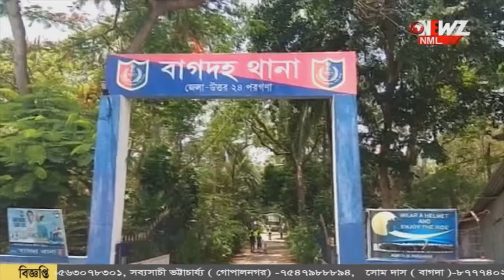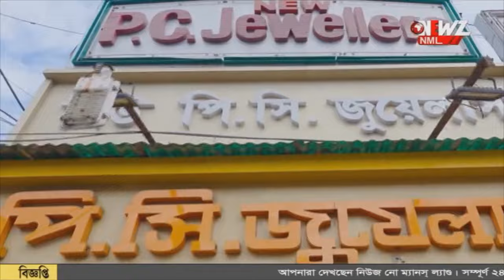মানব পাচারের অভিযোগ, গ্রেফতার বাগদার বিজেপি নেতা।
মানব পাচারের অভিযোগ, ইউপি-র পুলিশের হাতে গ্রেফতার বাগদার বিজেপি নেতা। বনগাঁ আদালতে হাজির করিয়ে ট্রানজিট রিমান্ডে নিলো যোগী রাজ্যের পুলিশ।